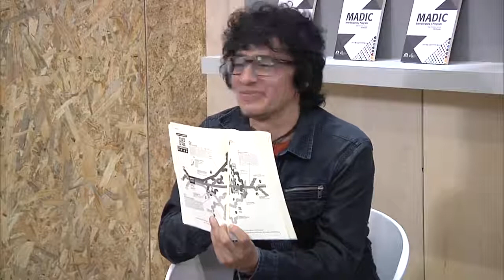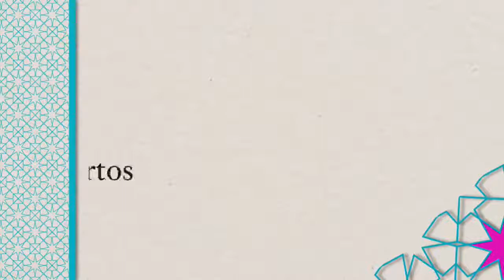MADIC; Interdisciplina y posgrado FIL Guadalajara 2017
Libro